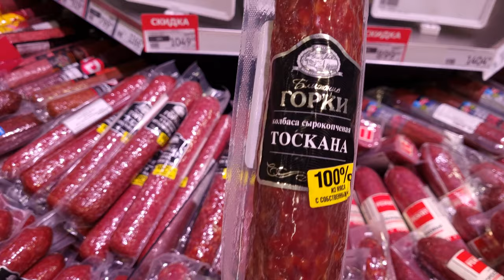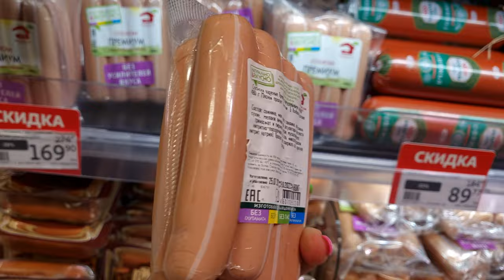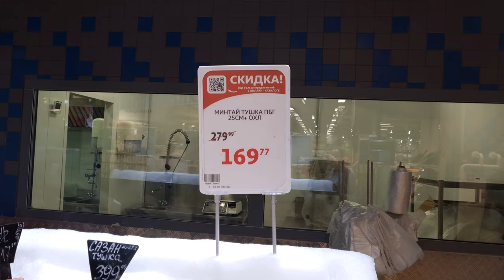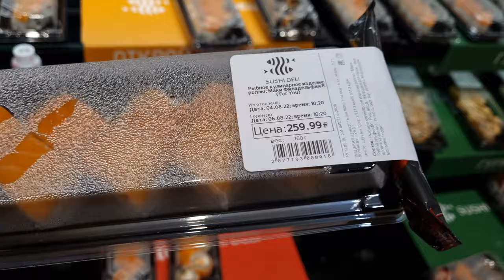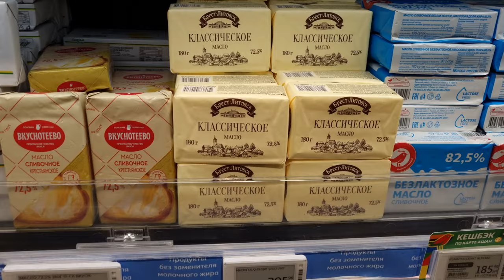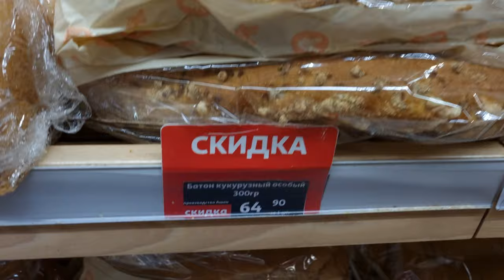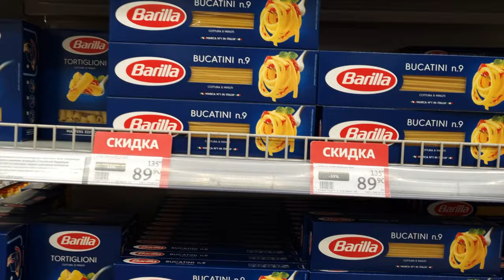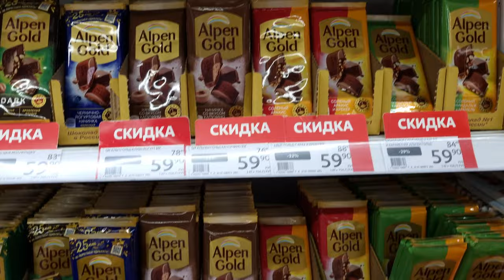🔥Do the Anti-Russian Sanctions Work Against Europe? Abundance in Russian Grocery Stores.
Russia is under sanctions from almost the whole world. My foreign friends constantly ask me, what are you eating in Russia when so many countries have declared an embargo on you? How much does gasoline, gas, and food cost in Russia? I travel a lot in Russia, so I decided to make a video for you, how much different popular goods cost in different regions of my huge country in this difficult and contradictory historical period for the whole world! Here are just the facts! Real prices for real products!